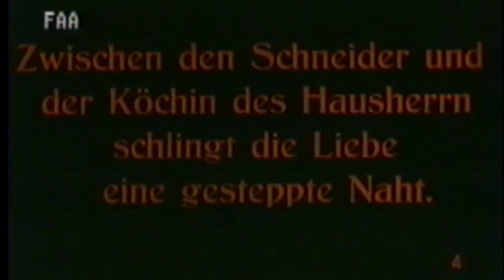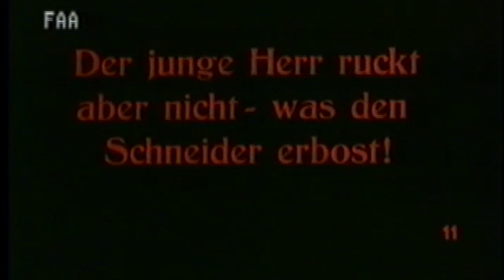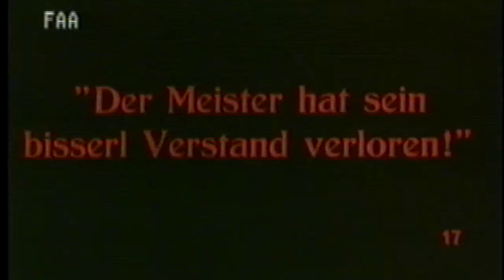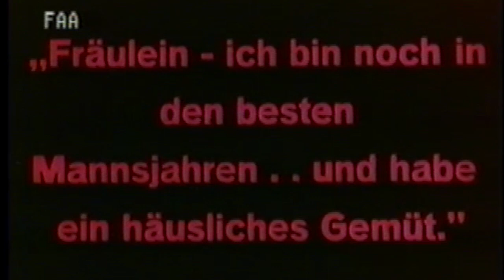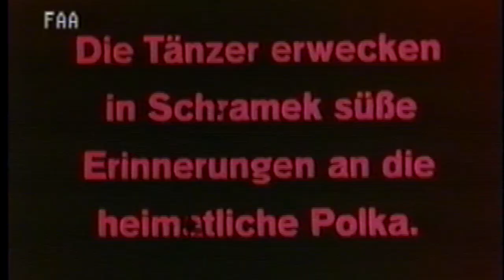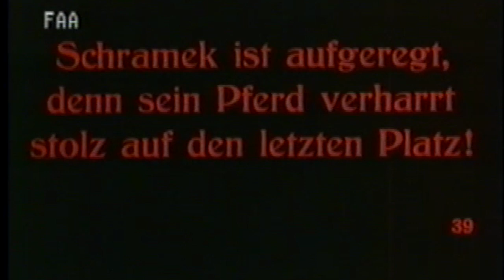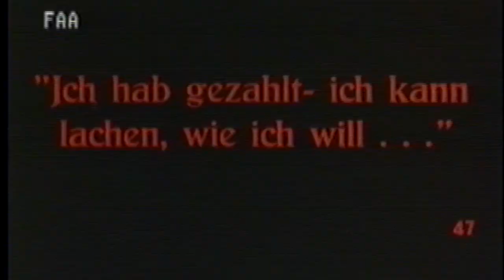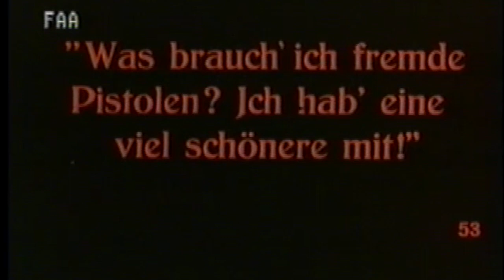Der Glückschneider (1916 Viennna)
My gg-aunt Mela Schwarz appeared in this silent film, Der Glückschneider (The Lucky Tailor).  Produced by Phillipp & Pressburger, Wien and premiered July 1, 1916, the film was directed by Hans Otto Löwenstein based on a script by Felix Salten (of Bambi fame).  The actors were Rudolph Schildkraut (Schneidermeister Schramek), Joseph Schildkraut, Mizzi Griebel, and Mela Schwarz.  When the tailor wins the lottery, he takes up with a new crowd and Mela becomes his girlfriend.  But his good luck doesn't last . . .